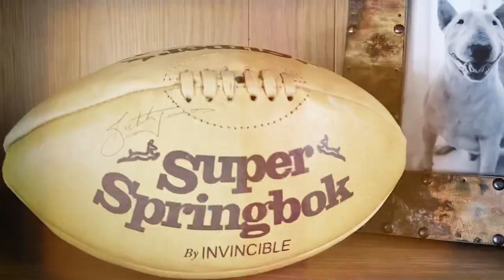Game Day!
Radioraps en Ricus Nel se rugby tune Game Day!

Binnekort beskikbaar op Rocus Nel se album en alle digitale platforms